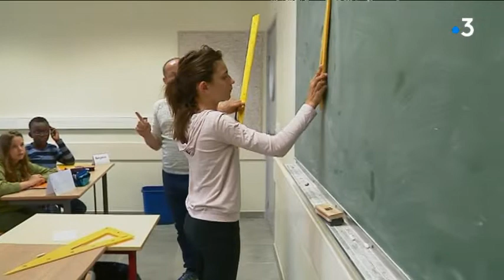Révisions scolaire à Vannes, pendant les vacances d'été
A Vannes, 140 élèves ont déjà repris l'école, ils sont en stage avec l'association le Cours de Vacances « Saint François Xavier ».  Des cours de soutient pour tous les niveaux avec un emploi du temps bien rempli.

Reportage de Catherine Carlier et Karine Hannedouche